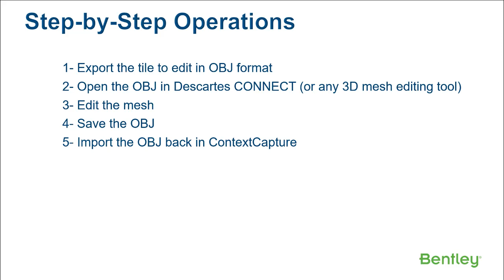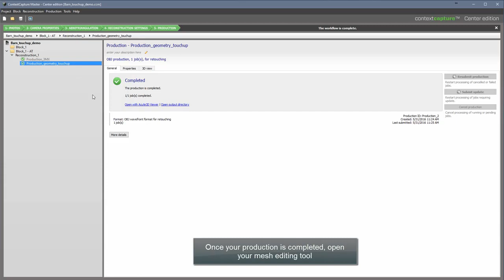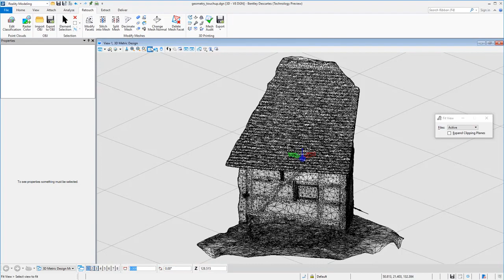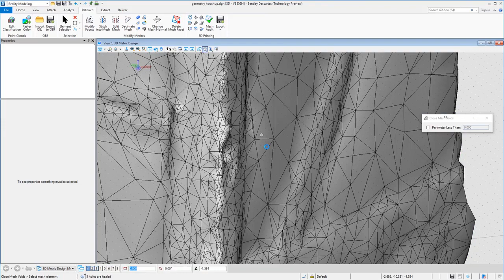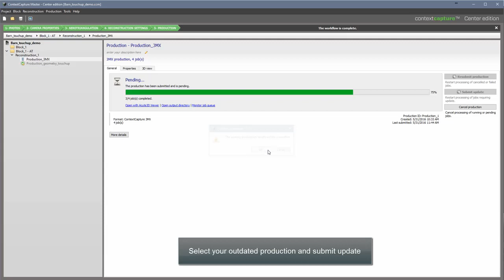iTwin Capture Tutorial: Geometry Retouching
This tutorial explains the retouching workflow that enables you to edit part of your mesh in a third party tool and update your production.